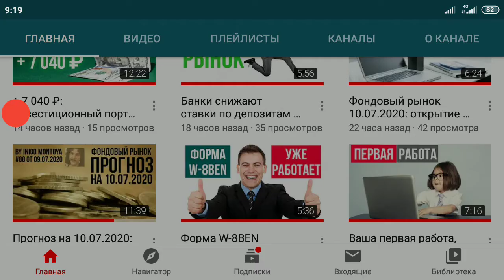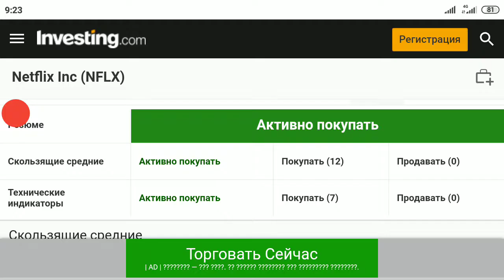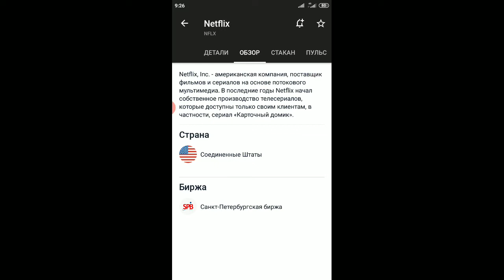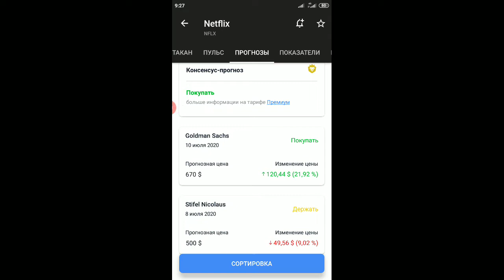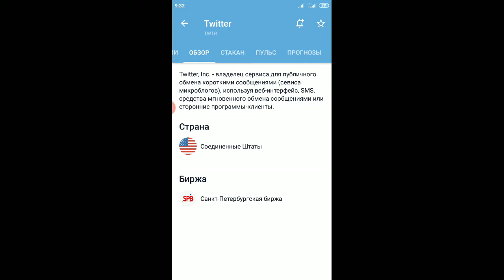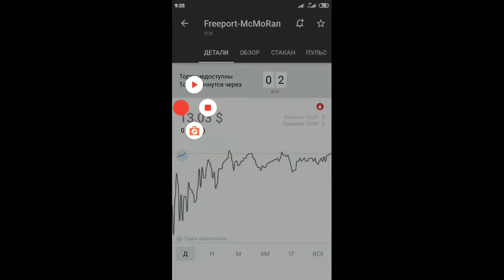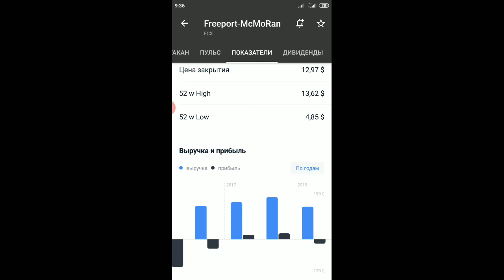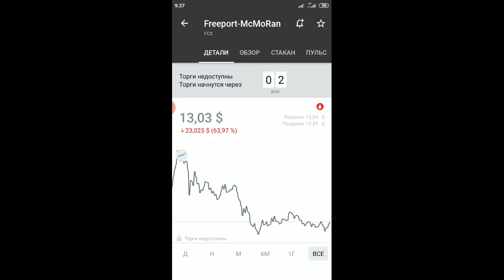ТОП-3: лучшие акции недели американского фондового рынка - Netflix, Twitter, Freeport-McMoran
Также смотрите видео с моими результатами на фондовом рынке за неделю